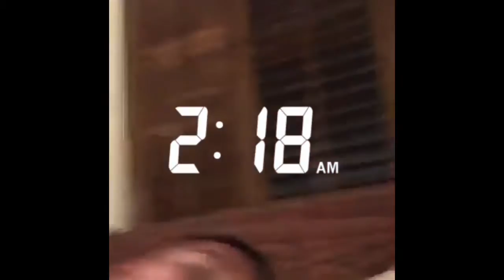Blair HS Prom2k16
Make sure to add me on snapchat Ronaldovlogs

Thanks to my friend jojo for the intro & outro.